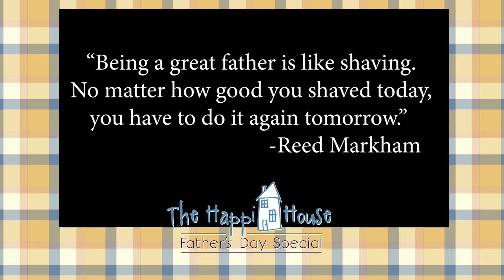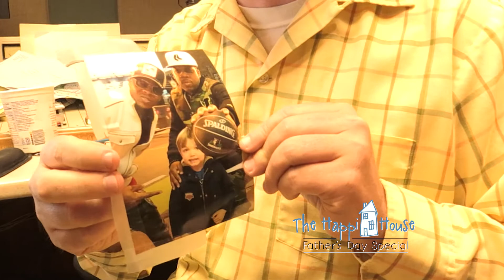Radio Station Interviews about Father's Day Special